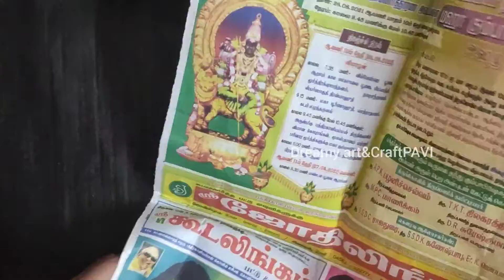News paper craft ideas / wallhanging from newspaper